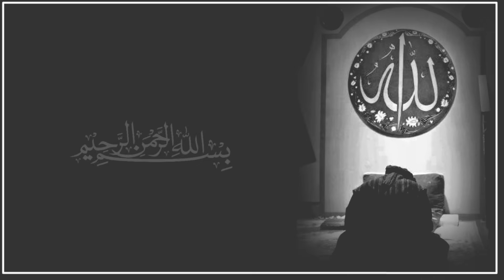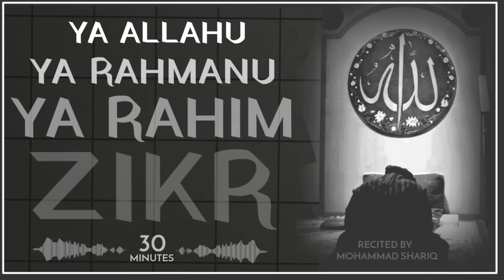Ya Allahu Ya Rahmanu Ya Rahim | Wazifa For Success | Best Relaxing Sleep | Listen Daily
Recited By Mohammad Shariq

JAZAKALLAH